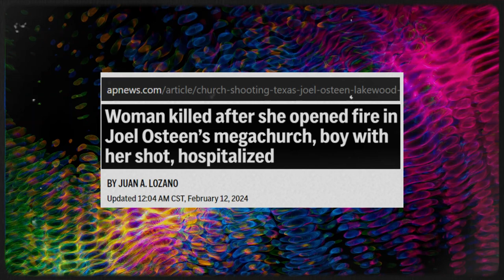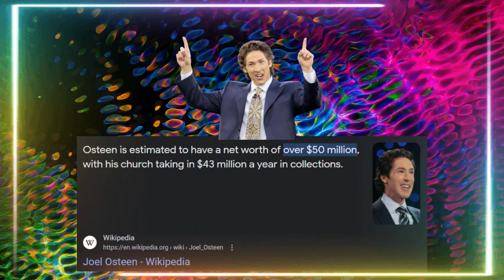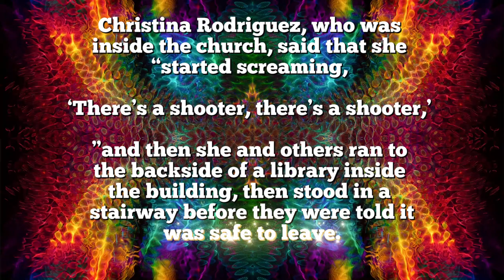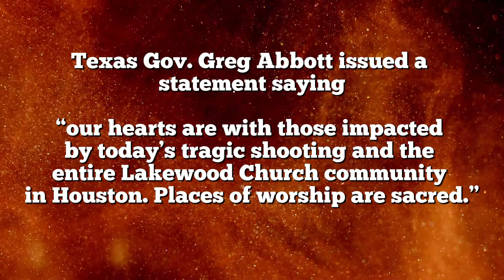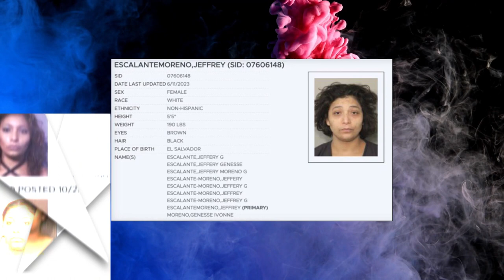Lakewood Church Shooter Killed In Attempted Mass Shooting | Joel Osteen's Megachurch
Description: "Get the latest update on the harrowing incident at Joel Osteen's Lakewood Church, where a potential mass shooting was thwarted, and the shooter was stopped. Join us as we delve into the details of the event, discussing the actions taken to prevent a tragedy. This video provides a comprehensive overview of the incident, shedding light on the importance of security measures in places of worship. LakewoodChurch SecurityAlert"

Support my eBay store: